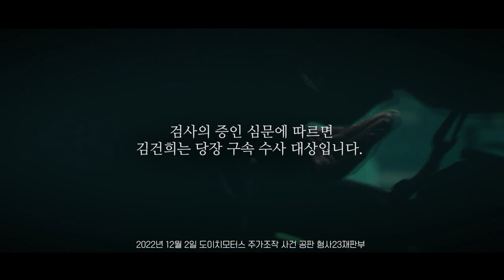강제동원 배상안 '친일 매국정권' 반역사적, 반인륜적, 반인권적 '야합과 굴종' / 69시간 노동개악 과로사 강요, 탁상공론, 국민기만 / 워라벨 보장은 국민, 노동자의 기본권리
△ 월~금 오전 8시 : 유용화의 뉴스코멘터리
 △ 월~금 오후 8시 : 이정헌의 허니라이브
 △ 월수금 오후 1시 : 박예슬의 톡터뷰
 △ 월 오후 3시 : 백은종 양희삼 안진걸의 세상속으로
 △ 화 오후 1시 : 백은종 깨어있는 대구 시민들의 가짜뉴스 팩트 체크
 △ 수 오후 3시 : 김태형 백자의 ㅆㄷㄱ (싸다구)